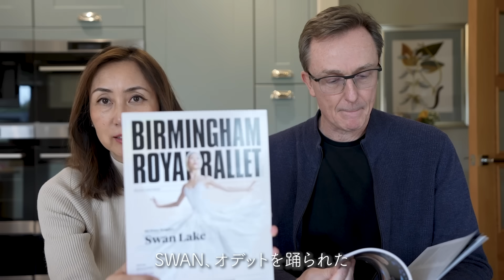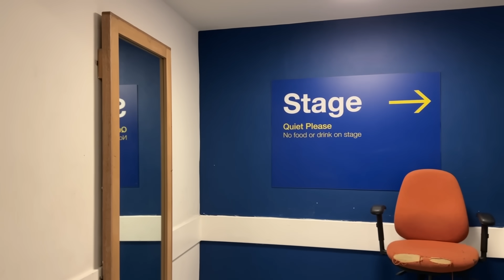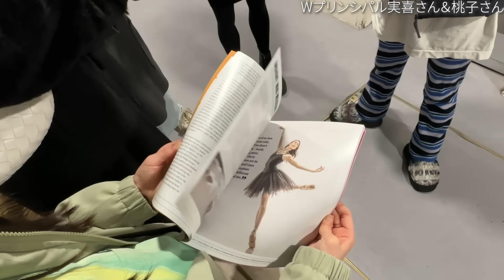英国で大活躍の日本人バレリーナの方々と夢の出会いと舞台裏【バーミンガムロイヤルバレエ】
バーミンガムロイヤルバレエのリンクです♪

⭐️LINE公式アカウントできました！こちらは子供たちが赤ちゃんの頃の思い出ビデオ中心にアップしてますよ！